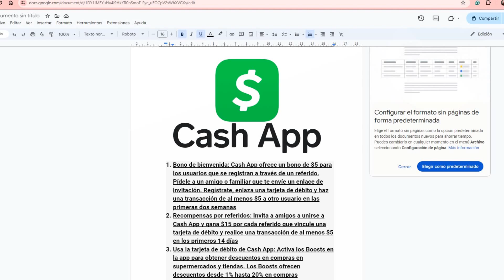Cómo Hacer Dinero Con Cashapp (2024)